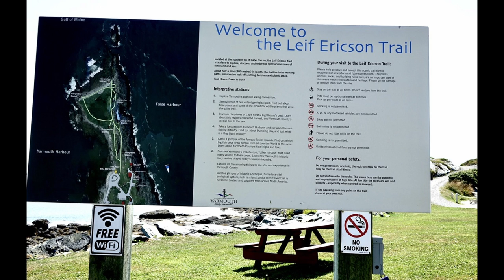Cape Forchu Lighthouse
Camera: Sony Cybershot RX-10 ii
Editing Software: DaVinci Resolve 17
Shotgun Mic: Takstar SGC-600